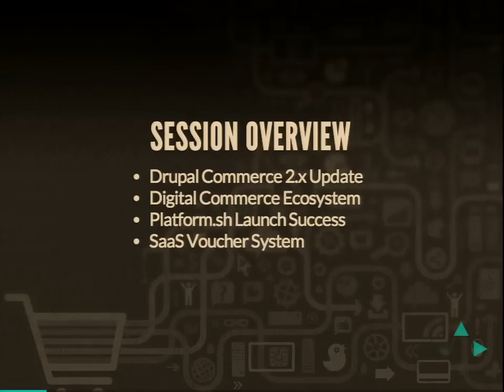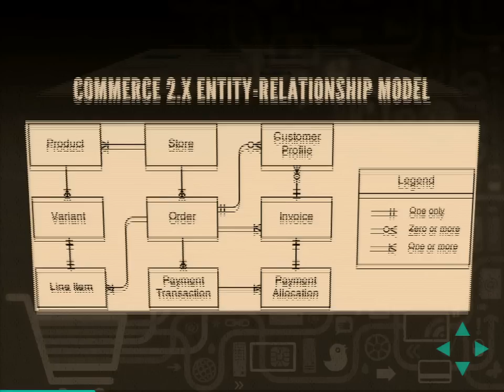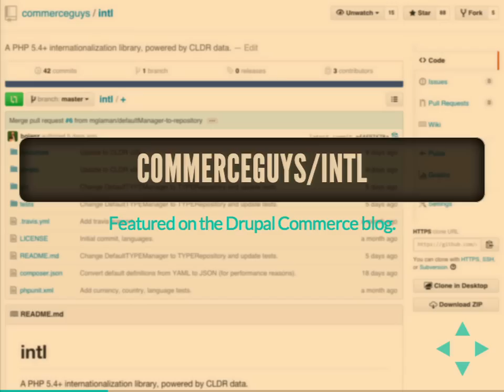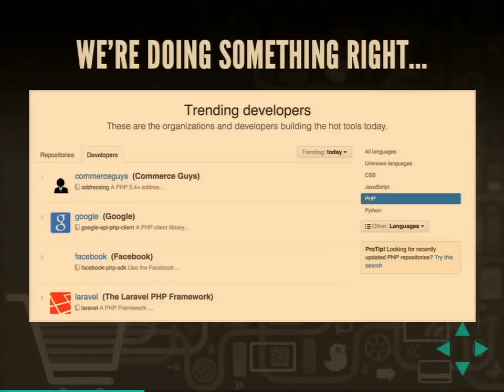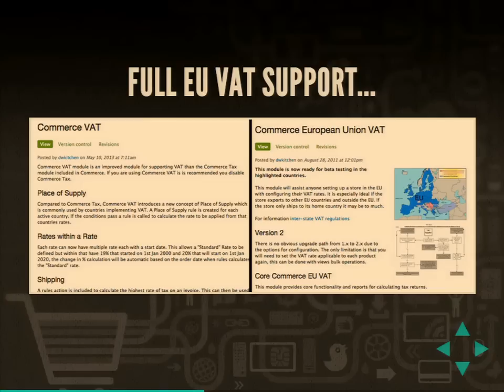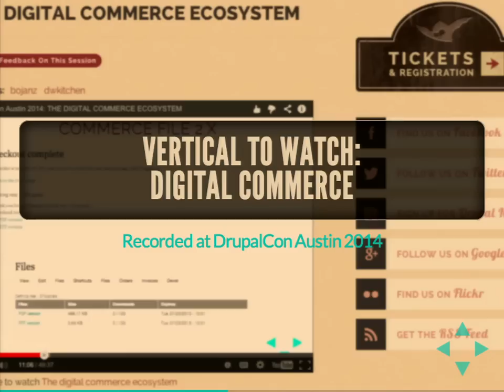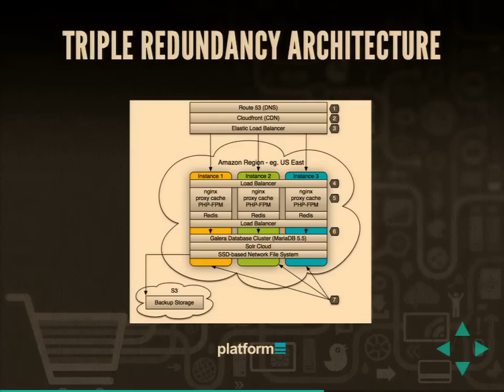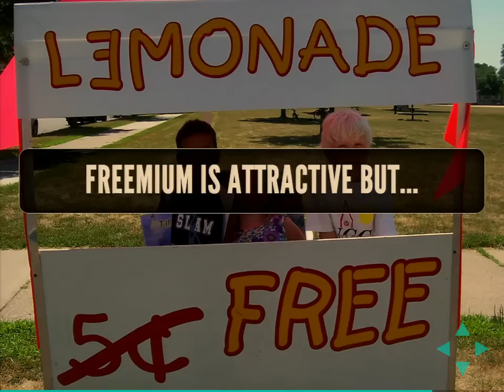DrupalCon Amsterdam 2014: Sell Anything to Anyone, Anywhere (Commerce Without Borders)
Speakers: rszramaGuGuss
For the last five years Commerce Guys has pursued its vision to develop the leading open source eCommerce framework on Drupal. As our footprint grew internationally, our understanding of such a framework likewise grew to include the tools and systems required to sell anything to anyone anywhere. Recent developments in the Drupal Commerce 1.x contributed module ecosystem and in Drupal Commerce 2.x itself highlight just how far we’ve come in providing global support for currencies, price formatting, addressing, and more.

As of this Summer, with the launch of Platform.sh to the general public, we now also provide development teams with the tools they need to launch their projects even faster. Additionally, the tools we developed to drive our recurring billing and voucher systems are now available to power your next digital commerce project!

In this session, Ryan and Augustin will showcase these latest developments at Commerce Guys with a special focus on the business value they bring to our partners and customers.